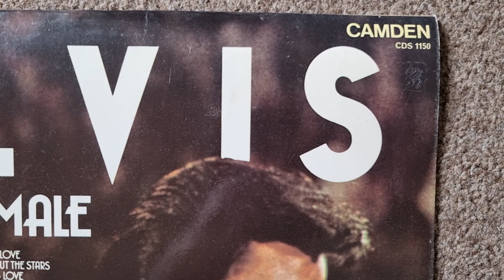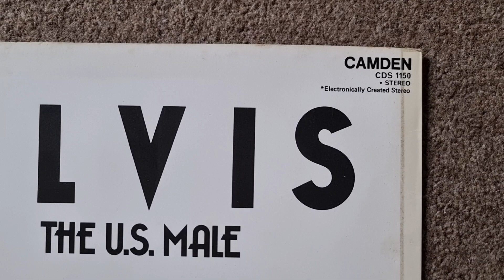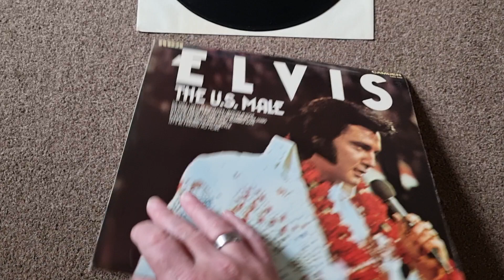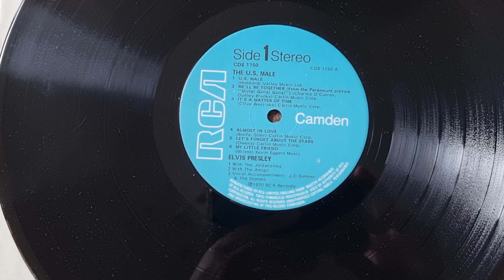Elvis Presley 'The U.S. Male' 1975 vinyl review.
Elvis Presley The U.S. Male 1975 vinyl review  released on RCA Camden label. Great tracklisting for a budget album release.